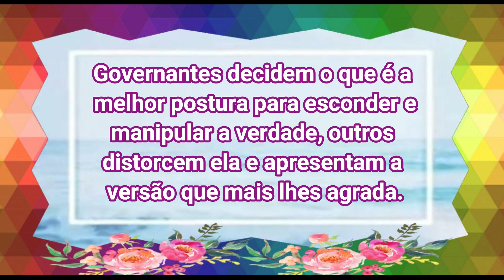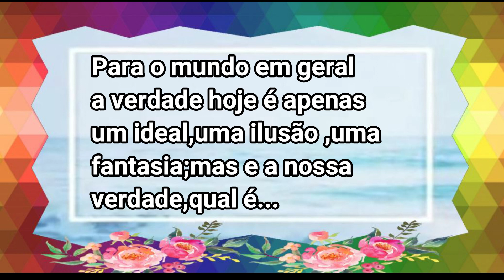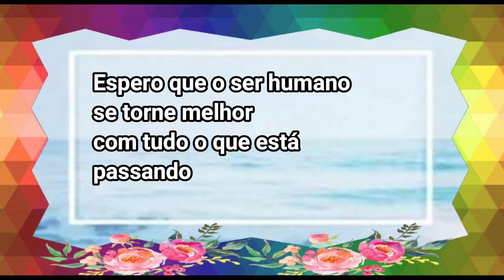AFILIADEX-A VERDADE NUA E CRUA COMO ELA É.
Sou ,Eliu Brito o DEX do canal Afiliadex,até quando vamos ficar tapando o sol com uma peneira e deixar de ver a verdade como ela é,nua e crua.